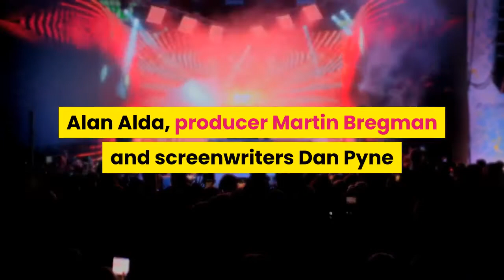United Talent Agency Co Founder Marty Bauer Dies At Age 74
Marty Bauer, a founder of the United Talent Agency, has died. Bauer, who was 74, died at home in Los Angeles on Friday. He died of natural causes, sources said. Bauer started his rise in the agency business at the William Morris Agency as a business affairs executive, and then he became an agent there, working closely with Sam Cohn. He left to create the Marty Bauer Agency, and then joined forces with Peter Benedek to form the Bauer-Benedek Agency. That percentery merged with Jim Berkus and Gary Cosay’s Leading Artists in 1991. That became UTA. Bauer exited in 1998, when he formed his own management concern, The Bauer Company. Among his clients during his career were Brian DePalma, John Avildsen, Alan Alda, producer Martin Bregman and screenwriters Dan Pyne and John Mankiewicz. Bauer is survived by two sons, Josh and Matthew, and his ex-wife, Barbara Bauer.